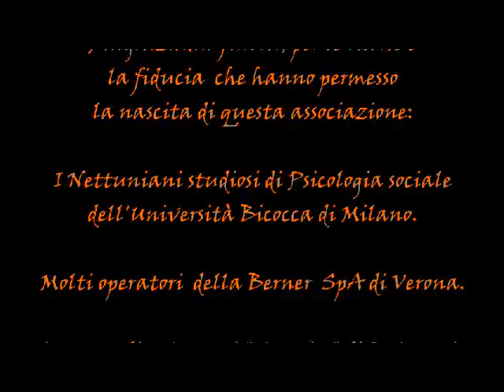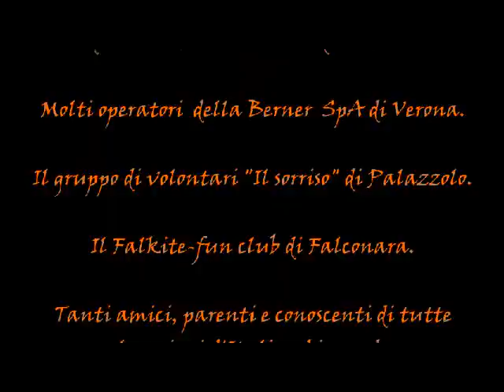"I compagni di Jeneba". Associazione a tutela dei minori.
Con questo video iniziamo a costruire la rete di relazioni e conoscenze che porteranno all'apertura della missione in Africa, nella terra dei "diamanti insanguinati" e dei "Bambini soldato".

Reparti in progetto:
1. Socio-educativo: un asilo nido per i più piccoli, un locale dove poter far studiare, imparare ad usare il pc e fare corsi di specializzazione per i più grandi. Una scuola elementare da supportare per far studiare chi non può permetterselo.
2.Socio-sanitario: un ambulatorio fisso e mobile per fornire assistenza medica, dentistica, oculistica e di ostetricia nei villaggi abbandonati dell'interno.

Queste sono le basi progettuali della missione che vorremmo avviare.
L'apertura dell'associazione è il primo passo. Diventare ONLUS e ONG il secondo.
IL terzo sarà la visita in Sierra Leone a dicembre 2011 per verificare gli aspetti burocratici e continuare la nostra azione di aiuto allo studio, verso la Kulefei school di Goderich-Freetown e quanto altro ci permetteranno le risorse economiche e professionali a disposizione.
Spero Tu ti unisca a noi, pioniere in questa avventura, con ciò che puoi fare, per quella che potrà diventare una delle più grandi soddisfazioni della tua vita come protagonista.

Il compagno di Jeneba Max.